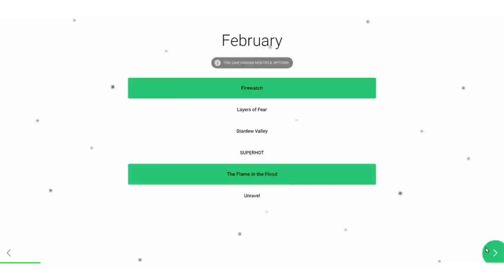Top 10 Kickstarter Games of 2016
Announcing the 10 Best Indies ’16, in which you, the viewers of Indieformer, vote to decide what are the best indie games of 2016!

We’ll tally up the results, make the video, and get it out December 31.

TOP 10

6. The Arftul Escape of Francis Vendetti

5. Prey for the Gods